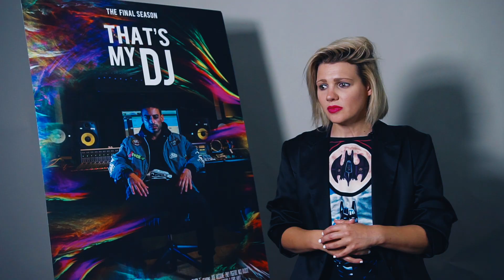RECAP: That's My DJ - Season 3 Episode 6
Watch director D.W Waterson & the cast of That’s My DJ about filming season 3!